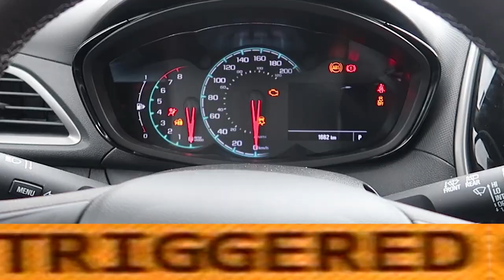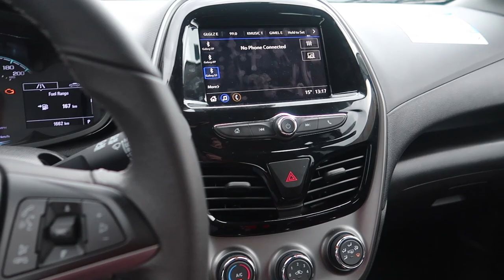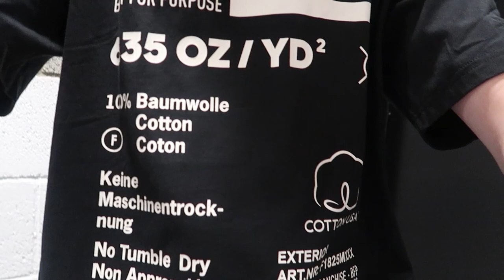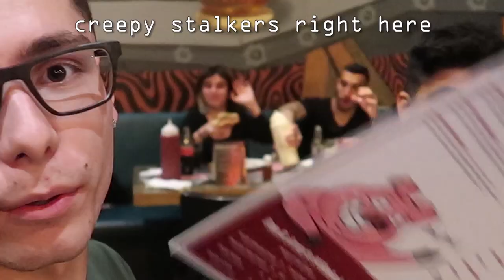5 CITIES IN ONE DAY, IS THAT EVEN POSSIBLE!? - Israel Vlog #6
I finally make my dream come true. I am travelling to Israel. I did a trip for a whole week in Israel in February 2020 and for every day I have spent in Israel, I am making a vlog. There won't be only one, but rather 7 of them. This is the seventh day, where I went to Netanya, Herzliya, Rehovot, Holon and Tel Aviv. Five cities in one day, can I even visit so many in such a short period of time? I spent my time from early in the morning until late in the evening away and everywhere with plenty of people. Check the video out for further insights.